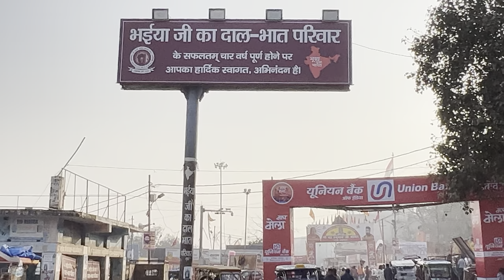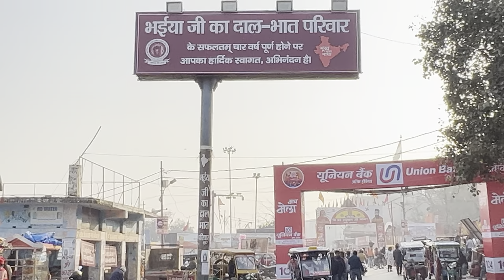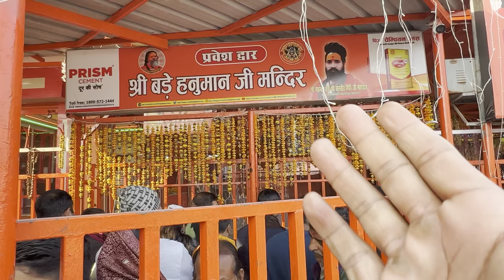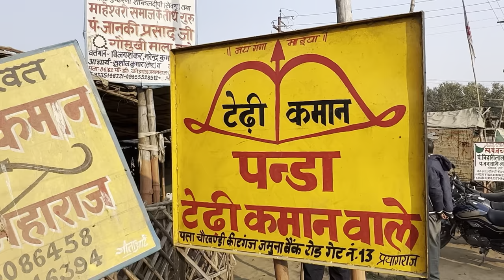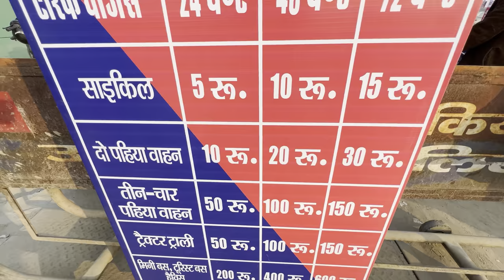माघ मेला 2023 प्रयागराज ||magh mela 2023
दोस्तों आपको इस वीडियो में मैंने प्रयागराज में लग चुके माघ मेला जो की 6 जनवरी से शुरू हो चुका है उसके बारे में जानकारी देने का प्रयास किया है वीडियो को बिना स्किप किए पूरा देखें | आशा करता हूँ कि ये आपको बहुत पसंद आएगा ..🙏

Searching keywords for this video :-

माघ मेला प्रयागराज 2023
पौसी पूर्णिमा 2023
तंबुओं का शहर
Magh mela 2023 january
Magh mela 2023 feburary
Sangam Prayagraj
Triveni
Ganga
Yamuna
Saraswati
Tent city prayagraj